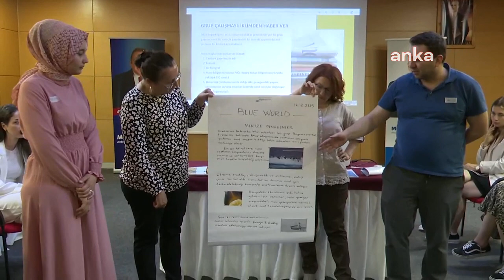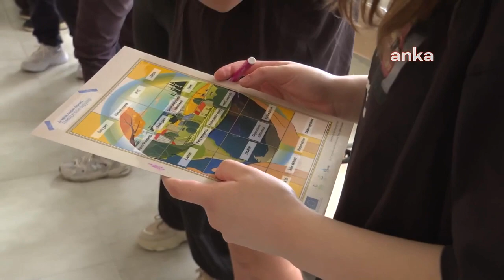Antalya Büyükşehir'den gençlere iklim okuryazarlığı eğitimi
Antalya Büyükşehir Belediyesi İklim Değişikliği ve Sıfır Atık Dairesi Başkanlığı, 25 lise öğrencisine iklim okuryazarlığı eğitimi verdi. Öğrencilere ekosistem için iklimin önemi anlatıldı.

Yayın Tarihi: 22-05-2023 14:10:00